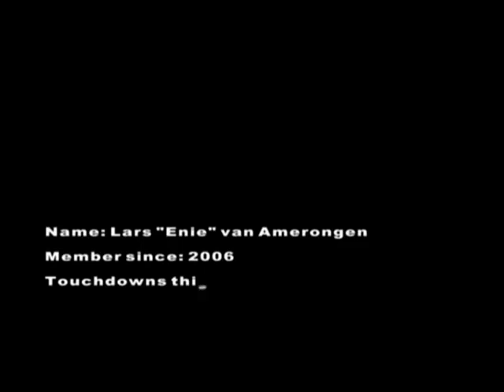#80 Lars "Enie" van Amerongen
This is a feature about a Player of the Göttingen Generals.

verbesserte Auflösung